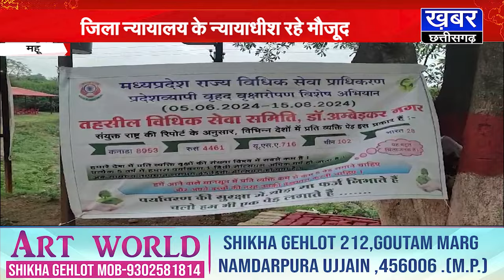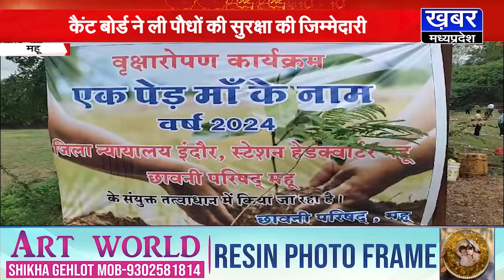महू कैंट बोर्ड में वृक्षारोपण कार्यक्रम संपन्न, करीब 251 पौधे का रोपण किया